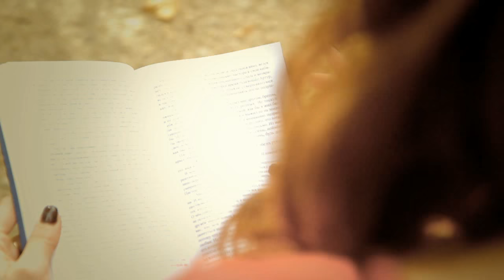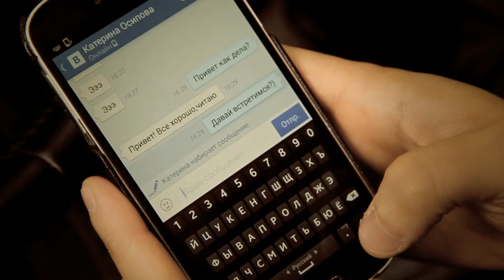Love Story. История любви Евгения и Екатерины. Производство Andrianov Film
Настоящая любовь, классный и красивый клип с прекрасной парой в парке Абрамцево. Лавстори.
Видеооператор и видео съемка в Сергиев Посаде, Пушкино, Дмитрове и других городах Московской области.
группа в ВК (Андрианов Фильм)
Автор видео Андрианов Андрей
Съемки и изготовление свадебного видео, свадебный клип, детская видеография и видеограф на свадьбу.
Территориально Сергиев Посад, Дмитров, Пушкино, Королев, Хотьково.

Предлагаю услуги по видео съемке вашего свадебного торжества. Снимаю на DSLR камеру в европейском стиле. По результатам отснятого дня делаю свадебный фильм продолжительностью от 1 до 3 часов (все зависит от программы молодоженов). В фильм входят музыкальные эпизоды с женихом и невестой, а так же видео в репортажном стиле со свадебных торжеств. Так же к фильму прилагается один свадебный клип продолжительностью от 3 до 5 минут, в который входят самые яркие моменты торжества (такой клип всегда приятно публиковать на своей страничке в соц. сетях).
 Hochzeit, Hochzeitstag, the groom, husband, the bride,  fiance, bridesmaids, novel,